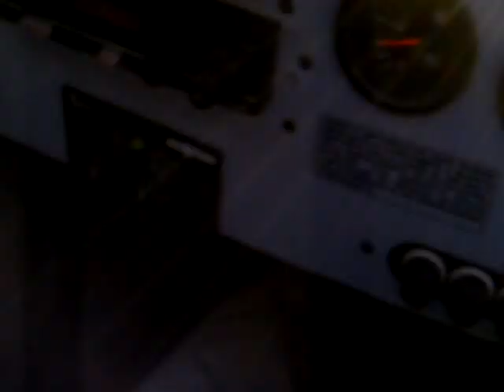Vuelo Microviñas Celler y Malvasia.3GP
La ruta de Microviña ya se puede hacer desde el Aire. Puedes pasar un día muy especial con la ruta de Microviñas, las puedes conocer volando.
Con la visita al Celler puedes conocer, la realidad de nuestro maravilloso paisaje. En este video vemos El Celler en Muro, el Benicadell y Gaianes, con la MicroViña de Malvasia de la que se elabora Lliure Albir (93Peñin)